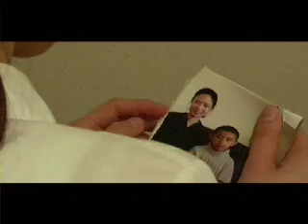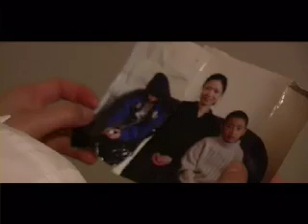Aramitama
Part of the "Official Selection" for TriggerStreet's 2008 Film Festival, alongside 49 other films.

Inspired by Oriental Horror films such as 'Dark Water' and 'A Tale of Two Sisters', this supernatural tale of repressed secrets and family tragedy endeavours to replicate the horrifying atmosphere and tension pervasive within this unique genre. Following the breakdown of her marriage, Kim, desperate for stability during a time of anguish and uncertainty, is forced to work long hours, compromising the needs of her troubled son, whilst struggling with repressed memories of a tragic past.

The film played at the Brighton Film Festival in 2005, at the Fringe Basement. It won the Audience Prize for Best Film, alongside Best Editing.